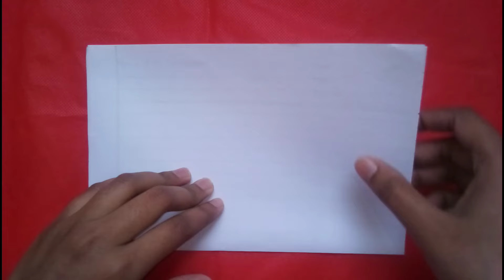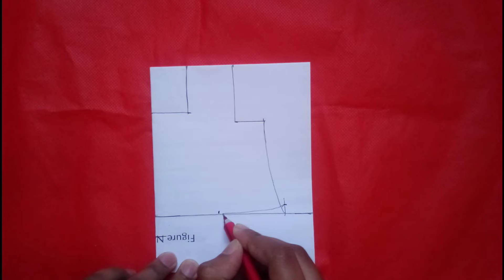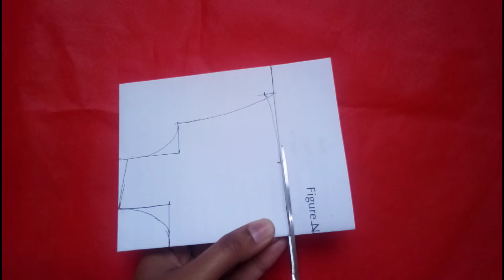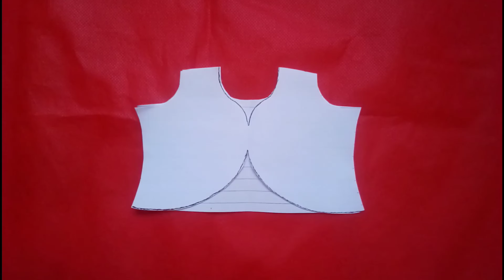সবচেয়ে সহজ পদ্ধতিতে/কটি কাটিং/New koti design/Koti design/How to make koti/Jacket/Unknown Handicraft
নতুন ডিজাইনের কটি কাটিং যেকোনো ড্রেসকে আকর্ষণীয় করে তুলতে ড্রেসের সাথে কটি পরিধানের বিকল্প নেই।